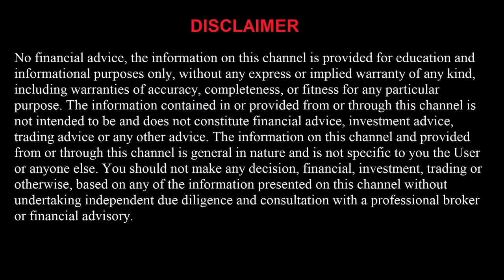FREE Basketball 2/10/22 Picks and Predictions Today NBA Betting Tips and Analysis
Memphis Grizzlies vs Detroit Pistons
Brooklyn Nets vs Washington Wizards
Miami Heat vs New Orleans Pelicans